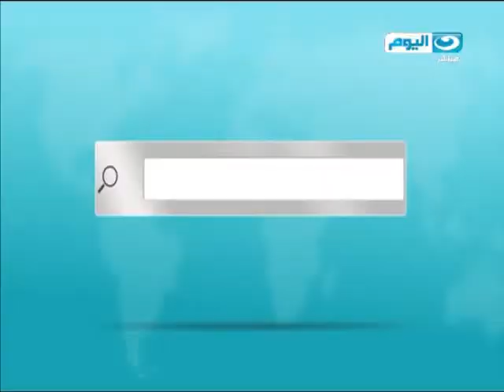اخبار النهار | السيسى يعود للقاهرة بعد زيارته الصين وتوقيعه 26 اتفاقية تعاون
-الرئيس السيسى يختتم زيارته للصين بجولة فى مقاطعة سيشوان
-العليا للانتخابات تجتمع الأحد المقبل لتحديد مواعيد فتح باب الترشح  ومراحل التصويت فى الانتخابات البرلمانية
-مقتل إرهابيين وإصابة 3 رجال شرطة ومدنيين اثنين أثناء تبادل لإطلاق نار بكمين فى مدينة السلام
-استشهاد ضابط وجندى وإصابة جندى آخر من قوات الأمن فى انفجار عبوة ناسفة جنوب مدينة العريش
-ضبط 34 قطعة سلاح و900 كجم من المواد المخدرة و7 أطنان أرز مدعم فى أكبر حملة أمنية بأسوان
-دار الإفتاء تطلق حملة عالمية للتعريف بالنبى الكريم فى شهر مولده